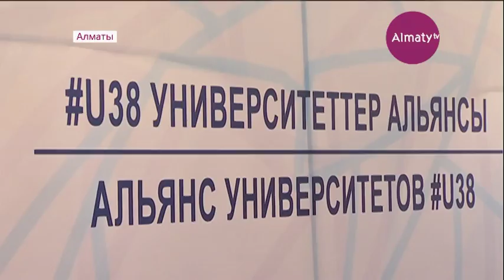Университеты Алматы объединяются в альянс в рамках программы «Рухани жанғыру» (31.01.18)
Университеты Алматы объединяются. По инициативе преподавателей высших учебных заведений создан Альянс университетов под названием - U38. В него вошли все ВУЗы мегаполиса. Организация будет заниматься научными разработками, обмениваться опытом, реализовывать социальные, культурные и другие проекты в рамках программы «Рухани жанғыру».